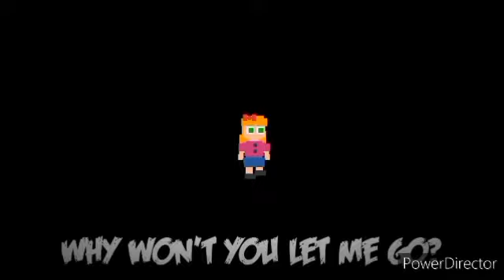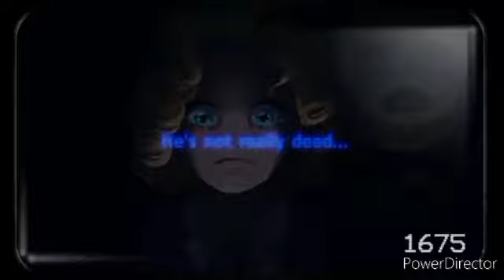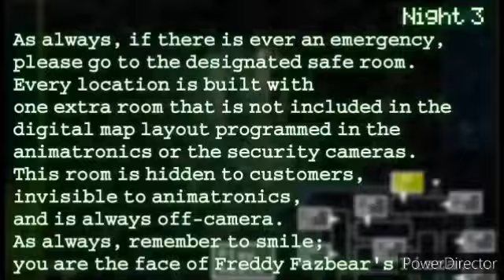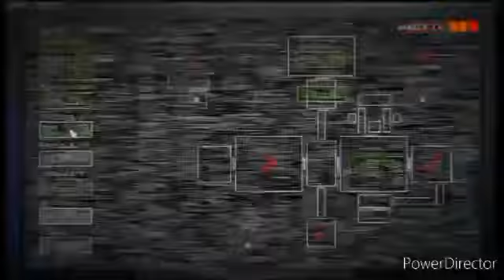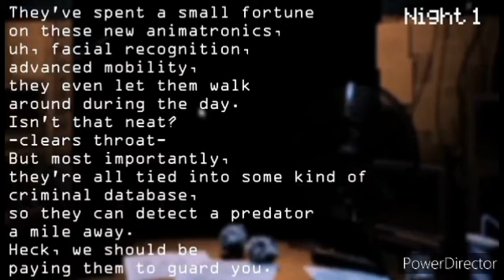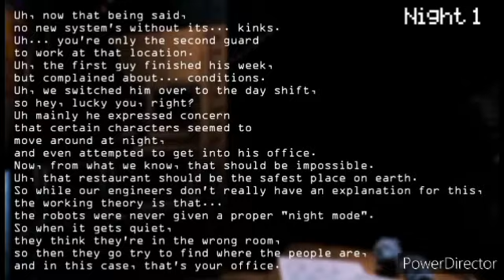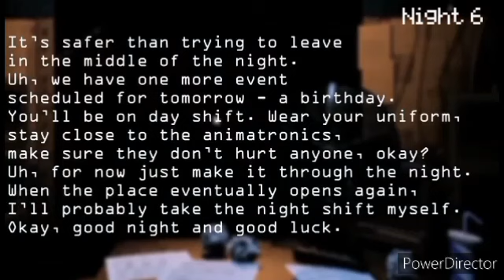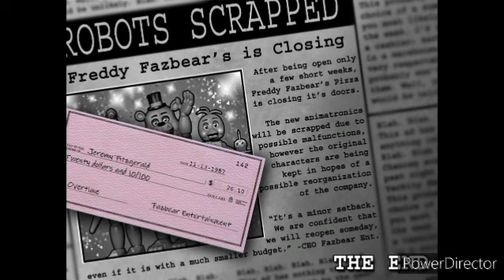Five Nights at Freddy's Retrospective Episode 2: Death After Death After Death!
In today's episode we cover the events of FNAF Sister Location and FNAF 2.

Timestamps

0:00 Intro

3:03 Circus Baby's Pizza World Grand Opening and Shut Down

9:37 The Missing Children's Incident

16:21 FNAF Sister Location

18:26 Michael gets Scooped and Lives

20:50 FNAF 2

27:34 The Bite of 87

32:15 Video Outro